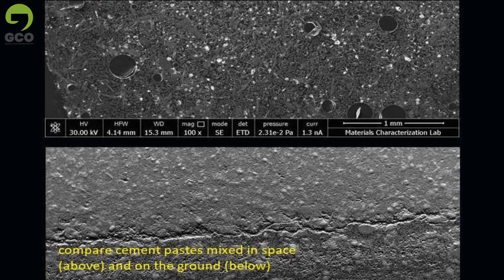A concrete advantage for space explorers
Follow gcoportal.com or gcoportal.co.uk for the newest scientific and technological news, views and videos of the construction industry.
We are available on social medias as “GCOofficial”.you could also join to our channel in telegram for the latest updates